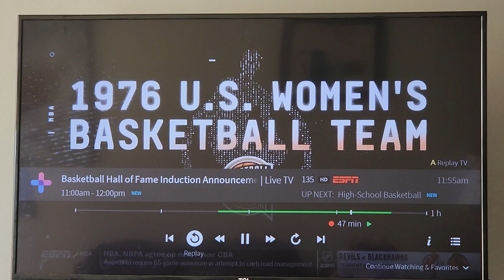1976 Olympic Women's basketball team Hall of Fame induction interview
Juliene Brazinski Simpson ESPN interview 4-1-23